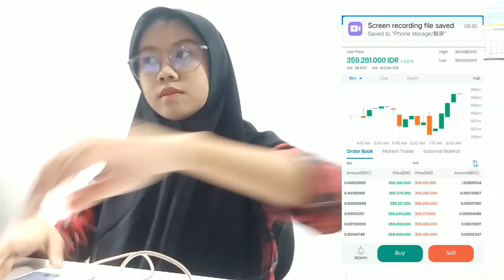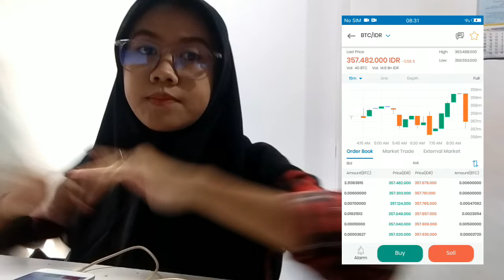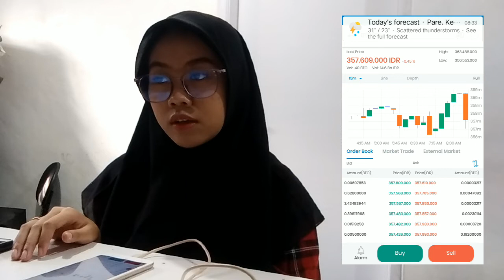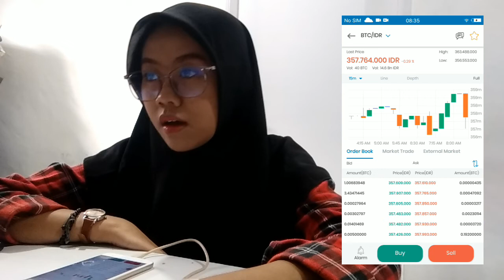PLAN B BITCOIN - TIME IS RUNNING OUT